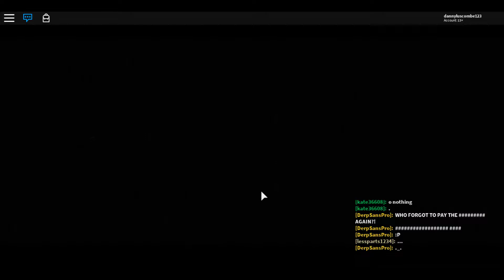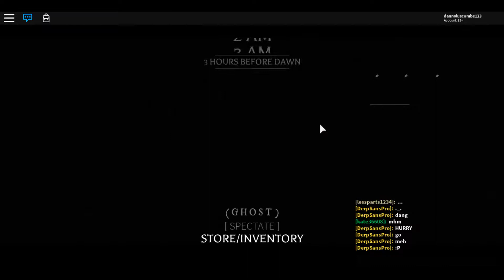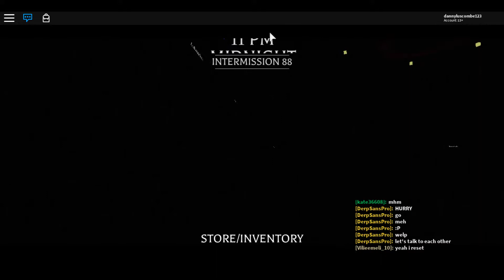ROBLOX Before the dawn - Scary?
Hello, my voice is a little cinchy in this video.
I hope you enjoyed and ill see you latest video, Thanks